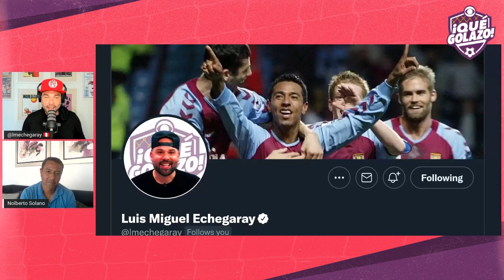Nobby Solano Talks Peru, Newcastle United, World Cup Qualifiers, More!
Nolberto Solano joins Luis Miguel Echegaray to discuss his current role as Peru's assistant coach, Los Incas' chances of reaching Qatar, becoming a Newcastle United icon, and more!

00:00 Intro
02:18 Peru's World Cup qualifiers
05:06 Gareca & coaching
10:48 Boca to Newcastle
19:45 Fondest Premier League memories
22:30 Saudi owners, Lapadula

Follow the Qué Golazo team on Twitter: @quegolazopod, @lmechegaray, @JimmyConrad, @FabrizioRomano, @Jon_LeGossip, @jamesbenge, @heathpearce, @LRoman32, @PartidoPooper